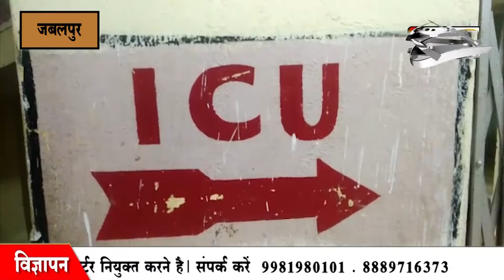मेडिकल कॉलेज की तीसरी मंजिल से युवक ने लगाई छलांग